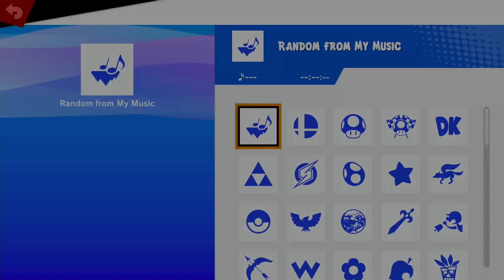TRT #53 WQ: FIRE (Joker) vs Fizz Khalifa (Wario)